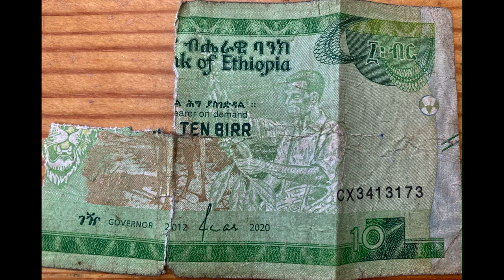Hungry, money!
This film is about Ethiopian children